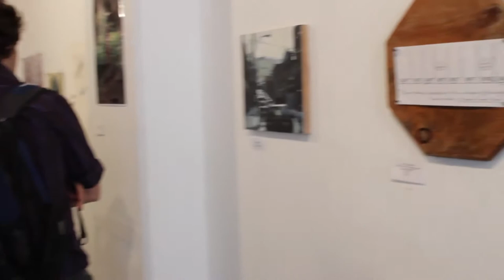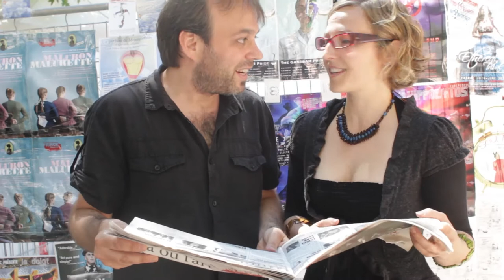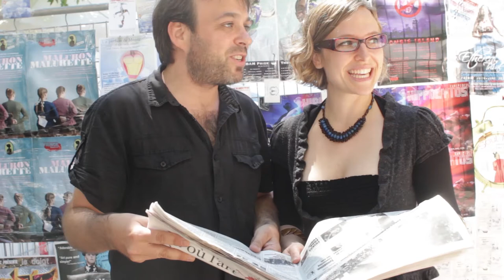FRINGE-Moi! • Episode 2 • 2ième Partie